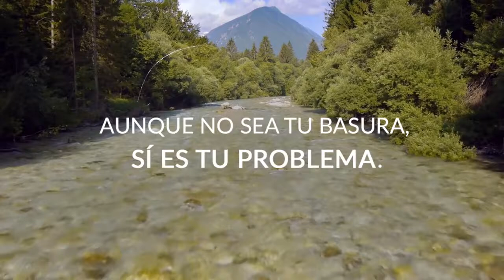Montana TenemosUnProblema Proyecto Libera